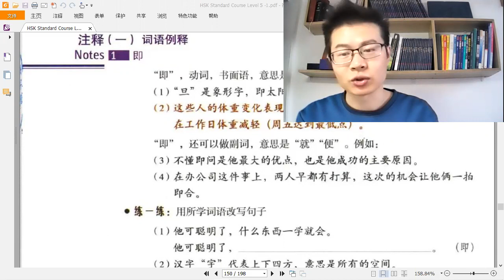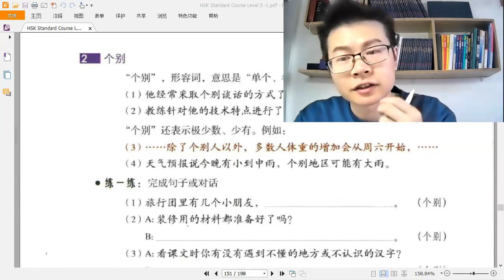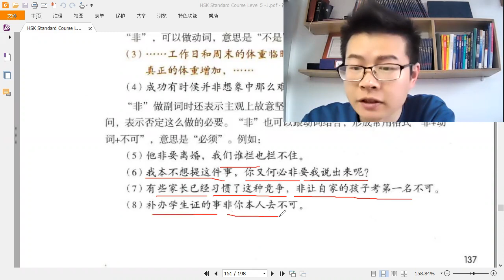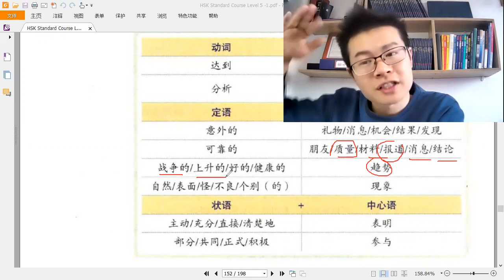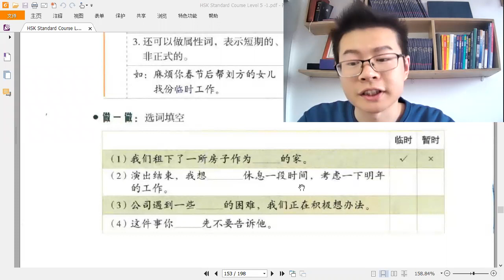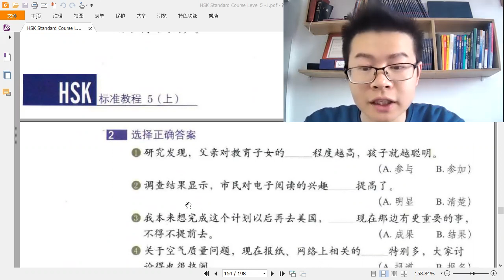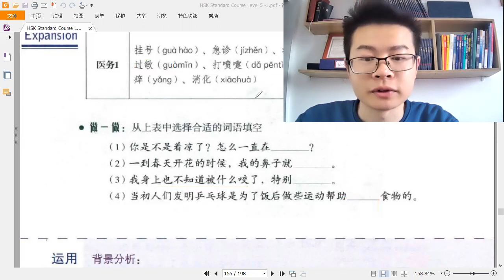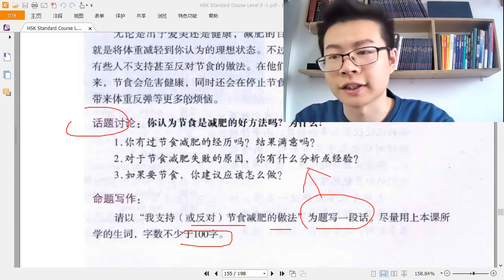HSK 5 上册 Lesson 16 体重与节食 Notes，Exercises，Expansion&Application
HSK 5 上册 Lesson 16 体重与节食 Notes，Exercises，Expansion&Application   How to use our VIP Class? 【for free】